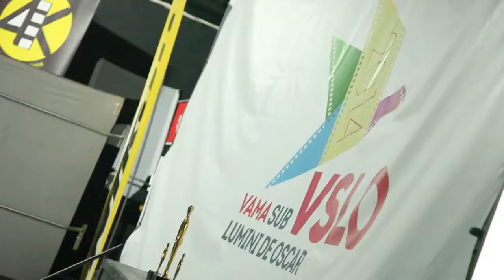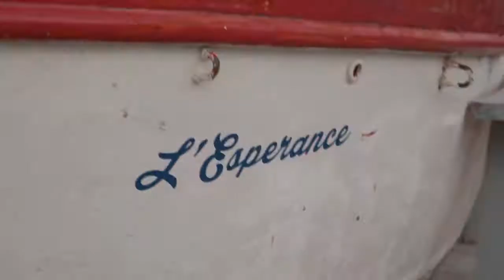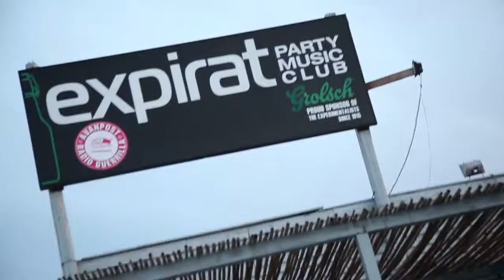Vama Sub Lumini de Oscar 2014 - Ziua 3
imagine: Roxana Ardelean, Iulian Ionita, Catalin Cadan
montaj si grafica: Victor Tudor Popa

Nicolae Cosniceru
Marek Czarnecki
Radu Bozocea
Cristian Crisbasan
Vernisaje: Alexandra Radu si Cristina Venedict